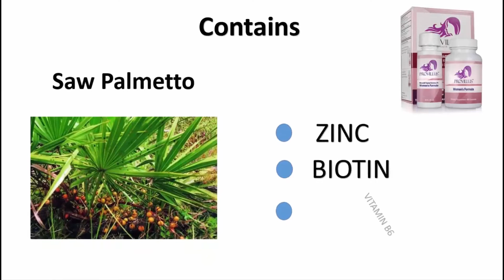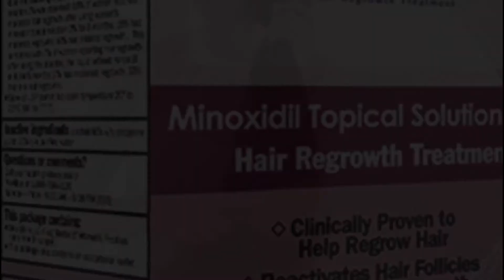World Watching Provillus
World Watching. Provillus is a hair regrowth treatment that features a topical solution that you apply to your scalp every day. ... It is effective in helping promote hair growth in both men and women.” For women, there is no other way to regrow hair other than using minoxidil.